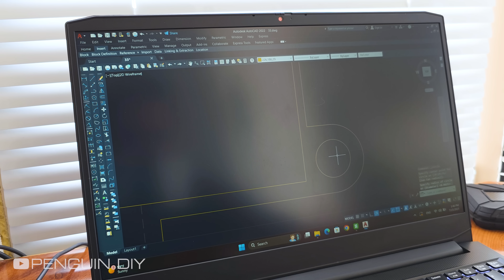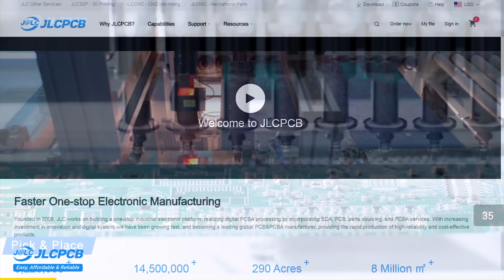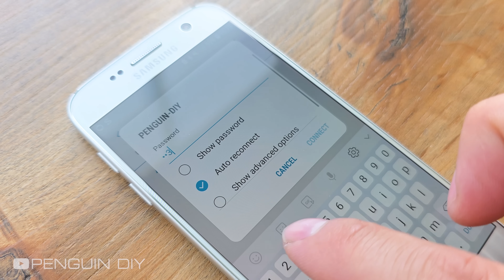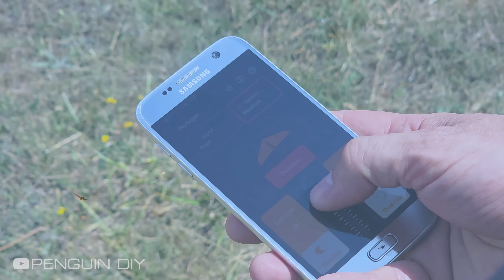DIY Paper Jet with Wi-Fi Control | 3D Printed RC Airplane with Long Range Flight Test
Discover Easy, Affordable, and Reliable PCB manufacturing with JLCPCB!
Special deal: Get a $30 coupon and pay just $5 for premium 6-layer PCBs:
Video description:
Experience the ultimate DIY project! In this video, I designed and built a WiFi-controlled paper jet with a custom 3D-printed body from scratch.
The small electronic board connects to two powerful motors and lets you control the jet directly from your smartphone with a range of up to 400 meters! 📱🚀

I’ll guide you step by step through the 3D printing process, assembling all parts, mounting the electronics, and finally testing the flight performance.
The design also allows you to quickly swap batteries during outdoor flights for continuous fun.

Perfect for RC enthusiasts, makers, and anyone who loves DIY electronics and flying gadgets. Don’t miss the amazing flight test at the end!

Timestamps:
00:00 Intro
00:06 Introducing the board
00:20 Design and printing of 3D parts and assembly of parts
03:09 Sponsor
03:49 Design and printing of 3D parts and assembly of parts
04:40 Initial test
05:05 Installing the main body on the paper jet
05:42 Flight test